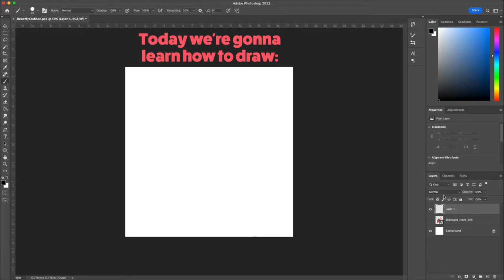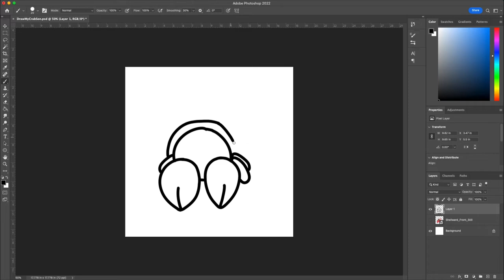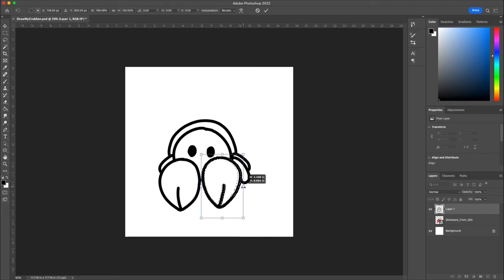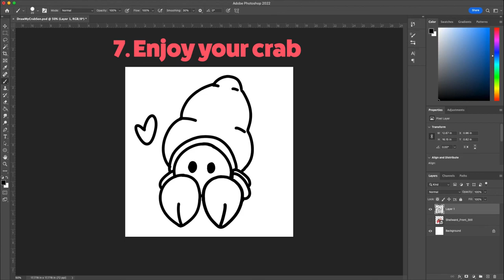How To Draw Shellward!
A tutorial on how to draw our favorite hermit crab, by the creator Jackie Collins.